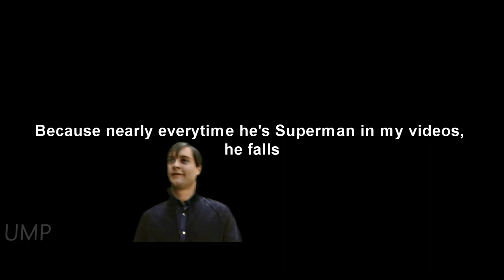Batman asks Bully Maguire if he bleeds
Do you bleed...?
I had back pain like Bully Maguire while I was making it, so I put little effort into this one. I hope you enjoy it anyway!